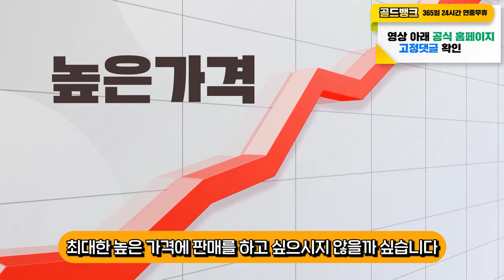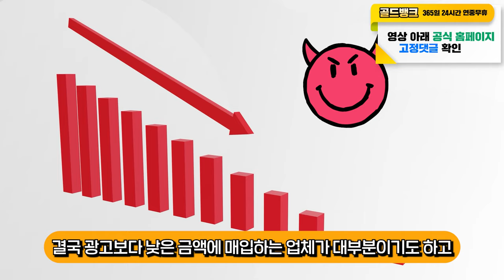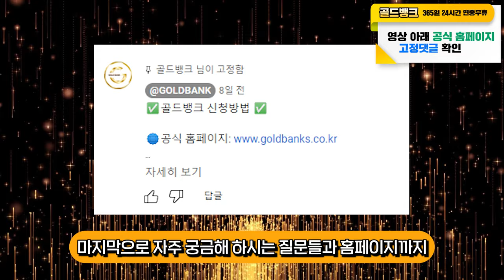컬쳐랜드 문화상품권 해피머니 현금화 방법!! [상테크]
최근 사용하지 않는 컬쳐랜드, 문화상품권이나 해피머니 상품권으로 현금화해서 생활비로 쓰는, 일명 상테크를 많이들 하는 추세입니다.

하지만 네이버, 구글, 유튜브에서 최고가 매입이라고 광고하는 대부분들이 정작 문의해 보면 매입단가가 다 다르다 보니 많은 분들이
상품권을 최고가에 팔고 싶어 하지 않을까 합니다!

그래서 오늘은 문화상품권 현금 교환 시 최고가로 만드는 꿀팁을 한번
알려드리고자 영상을 올리게 되었어요! 영상 도움이 되셨다면